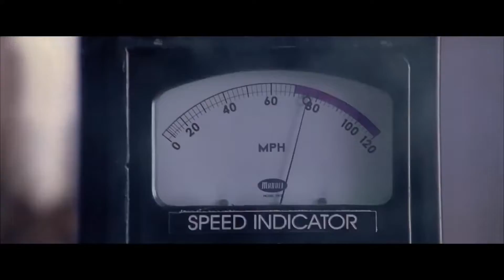Spider-Man 2 Train Fight with No Way Home bridge music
Spider-Man 2 Train Fight with the "Otto Trouble" track from Spider-Man: No Way Home by Michael Giacchino